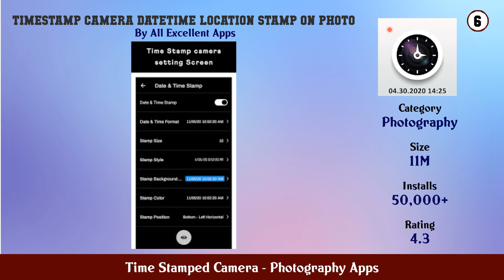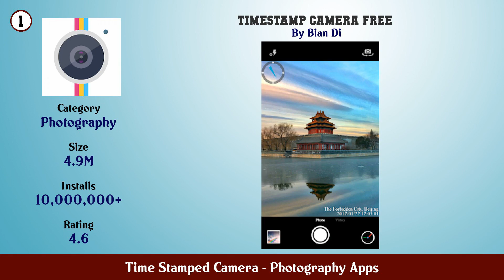Top 10 Time Stamped Camera Android Apps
In this video we have listed Top Time Stamped Camera Android Apps. This video is for information and reference purpose only.